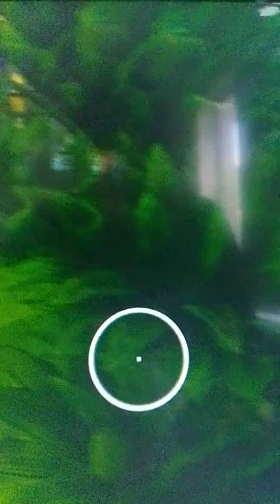grand theft Auto game play